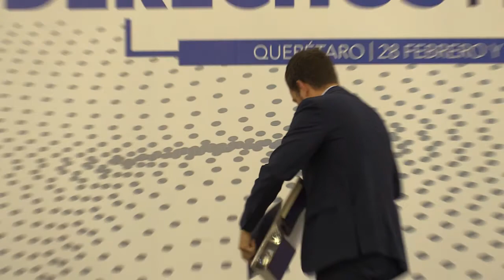Conferencia Internacional "Estado de Derecho, Derechos Humanos y Justicia Acusatoria Penal"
El Mtro. Marco Fandiño Castro, director de Estudios y Proyectos del Centro de Estudios de Justicia de las Américas (CEJA), participó en la Conferencia Internacional ""Estado de Derecho, Derechos Humanos y Justicia Acusatoria Penal" durante el Tercer Congreso Cosmos "Justicia Penal y Derechos Humanos" 2019.